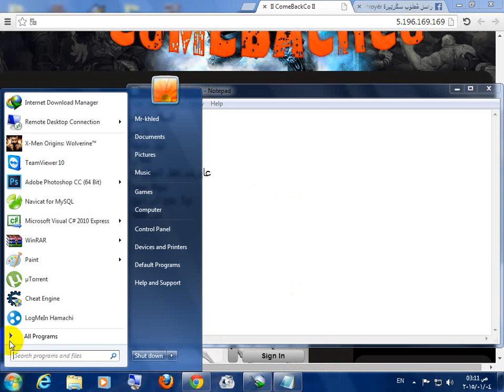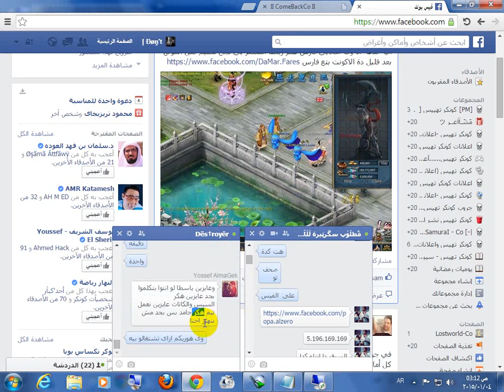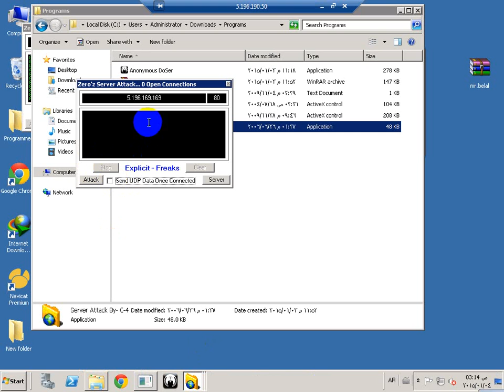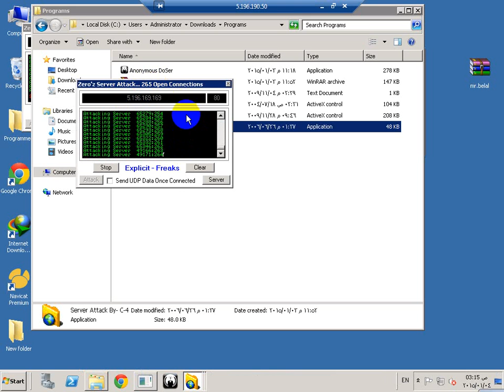فديو تهكير الموقع من Mr-khled وى فريق Dës†royêr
فريق Mr-khled

and Dës†royêr